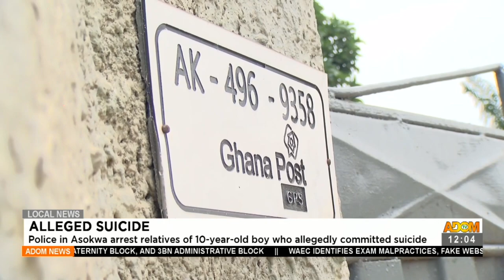Police in Asokwa arrest relatives of 10-year-old boy who allegedly committed suicide- AdomTV(12-8-21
Alleged Suicide: Police in Asokwa arrest relatives of 10-year-old boy who allegedly committed suicide- Premotobre Kasee on Adom TV (12-8-21)